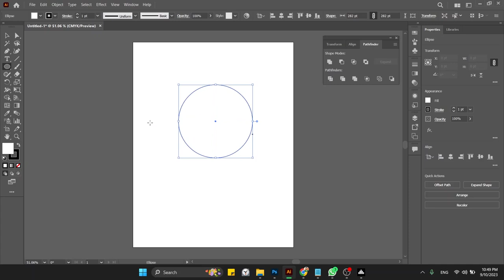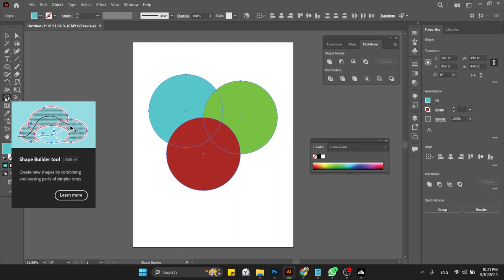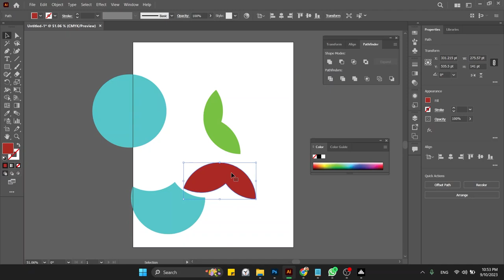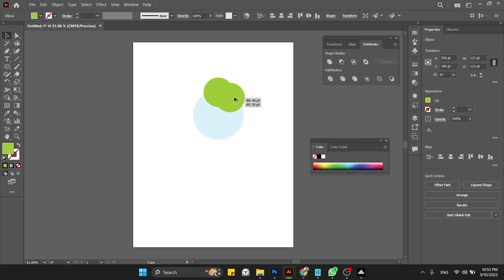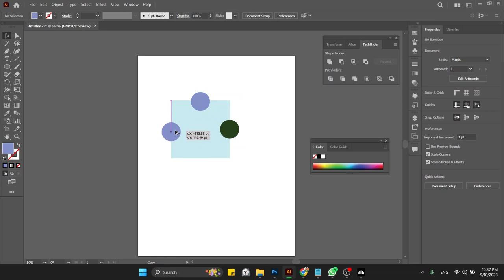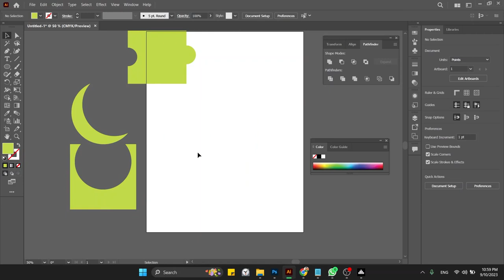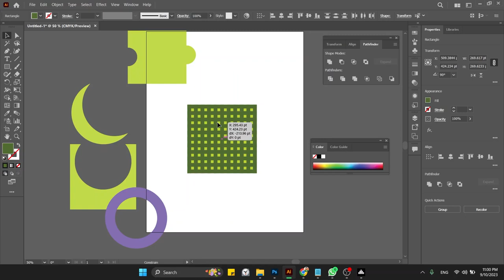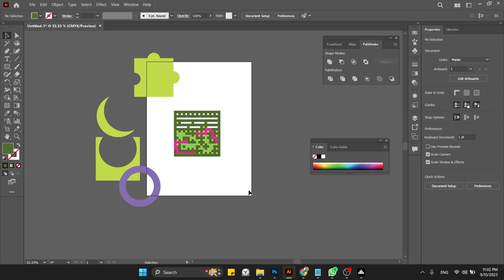Lecture 14: Mastering the Path Finder Tool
📜Free Graphic Design Course for Beginners | Adobe Illustrator | Batch 3 in collaboration with Institute Maryam Nazim!

📃In this lecture, we'll dive deep into the powerful Path Finder Tool:

Unite: Combine shapes seamlessly to create unified designs.
Minus Front: Remove front shapes from back ones for precision.
Intersect: Isolate overlapping areas for unique shapes.
Exclude: Craft complex designs by excluding intersecting parts.
Divide: Split shapes into distinct segments effortlessly.
Trim: Precision trimming for cleaner and polished designs.
Merge: Seamlessly merge shapes to achieve cohesive artwork.

🔑 Illustrator Path Finder Tool, Unite, Minus Front, Intersect, Exclude, Divide, Trim, Merge